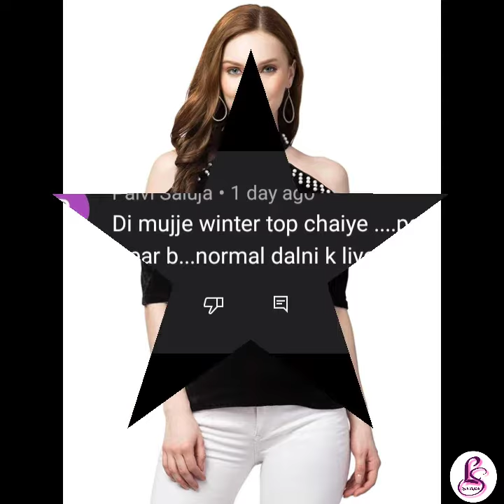Velvet Top Design Ideas For Ladies 2021 || Winter Top Designs || by Look Stylish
In this video I share velvet top design ideas for ladies, here you'll see different types of winter top designs ideas for college and office women , I hope friends you like this video.

If you have any demand for video tell me in comment section, I'll definitely make video📽️ for you😊😊

Tops Link:-

Pink printed

Black choker top

Maroon bell sleeve top

Purple lace top

Maroon top

Blue choker top

Block black top

Wine top

Black top

Royal blue top

Red sequins top